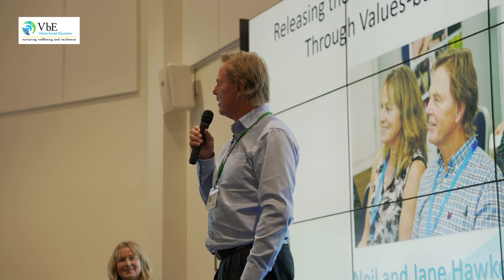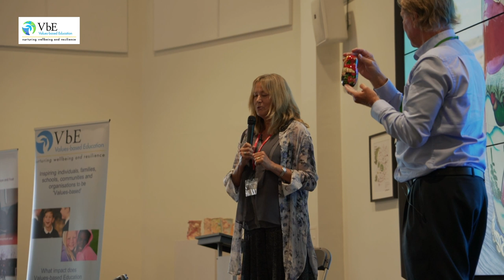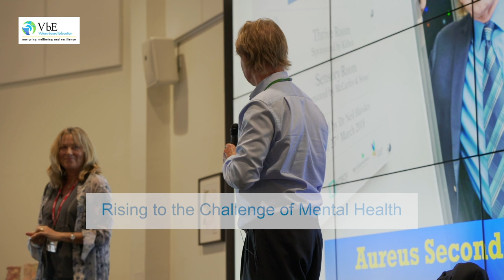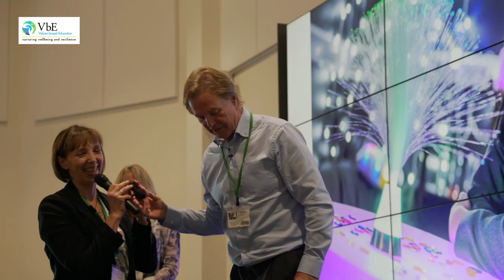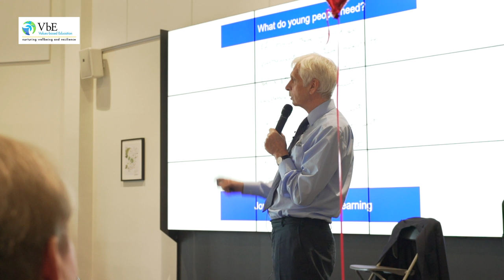VbE Members Conference 2018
A 30-minute extract of talks from the Values-based Education Members conference 2018.